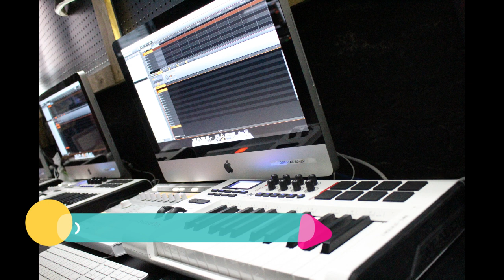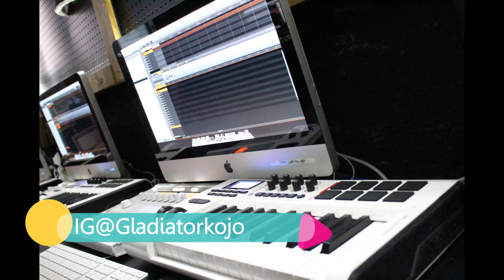EYokoloo instrumental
Hip-hop instrumentals
Rap instrumentals
Instrumentals
Beats